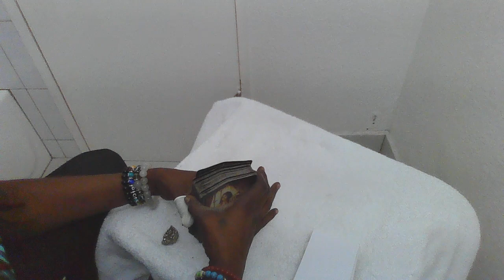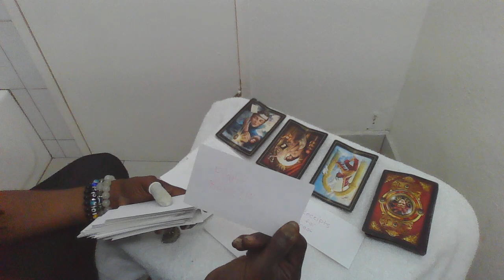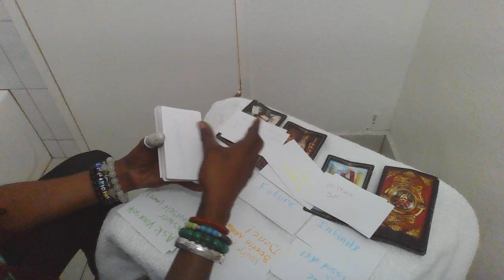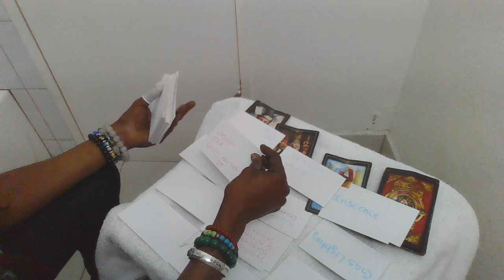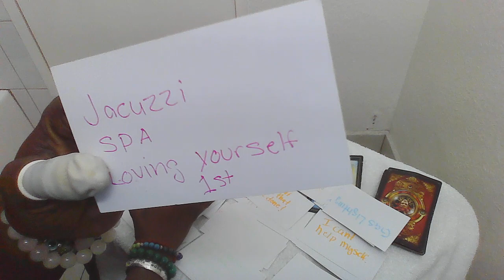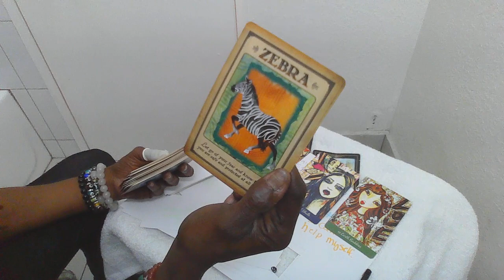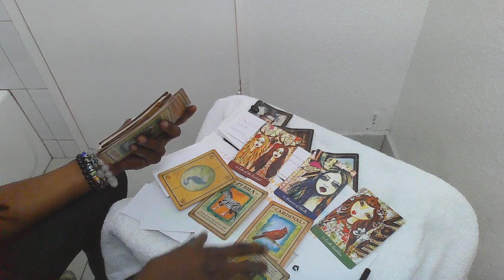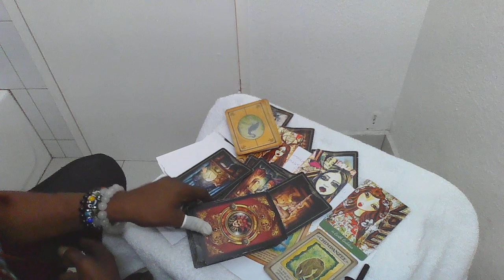RECEIPTS OF PROOF. MOTEL/HOTEL STAYS!!! THEY DIDNT REALIZE THAT YOU WAS DONE WITH THEM!!!